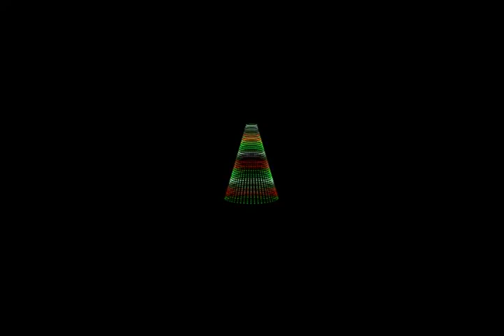MegaTree - Effects 4